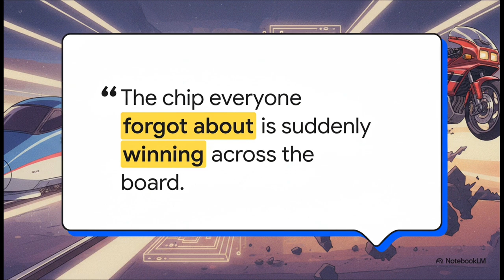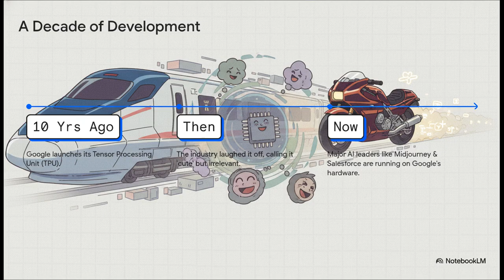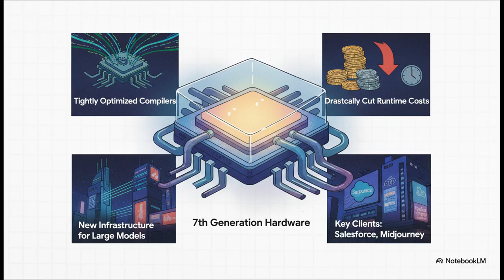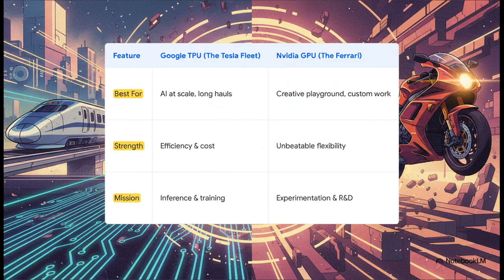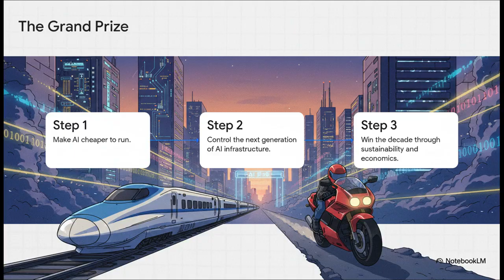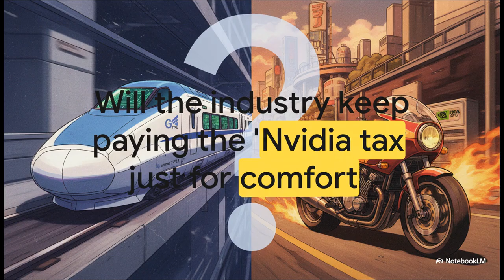Google’s New TPU Just Crushed Nvidia Quietly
The Google’s Tensor Processing Units (TPUs)** as a major competitor to Nvidia’s dominant Graphics Processing Units (GPUs) in the artificial intelligence (AI) sector. The video explains that after initial scepticism, Google's seventh-generation TPUs are now favoured by major companies like Midjourney and Salesforce due to their **superior efficiency, scale, and cost savings**, particularly for running large, stable AI models. While Google's TPUs are ideal for high-throughput tasks using specialised hardware like the liquid-cooled Ironwood chips, **Nvidia maintains an edge in flexibility** and custom workload support, alongside the established developer ecosystem built around its CUDA platform. The source suggests that the ultimate success of Google's hardware hinges on overcoming the **developer habit of using CUDA** and proving the economic advantages of switching to the TPU-optimised XLA and JAX frameworks. Ultimately, the piece posits that the contest between Google and Nvidia is about who will control the **future infrastructure of AI**, driven by the need for sustainable and economical compute power.